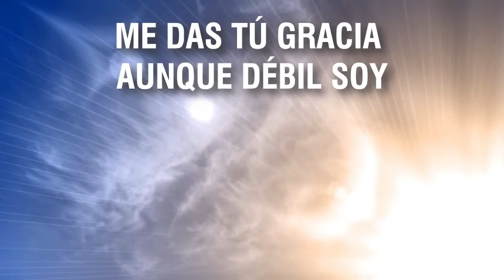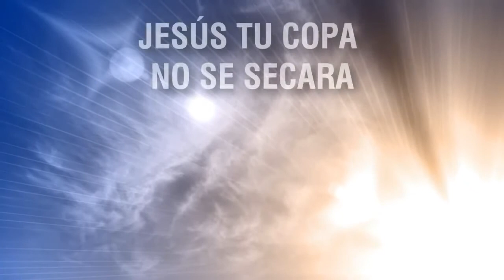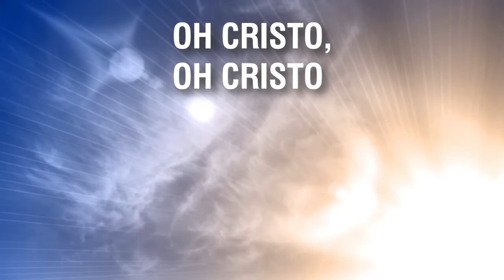Tu presencia es el cielo Letra Español hd